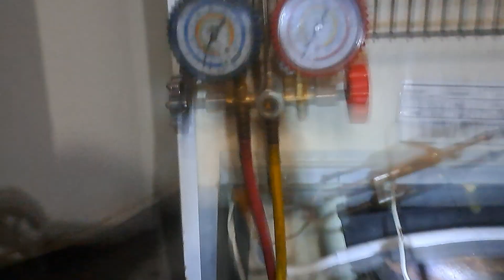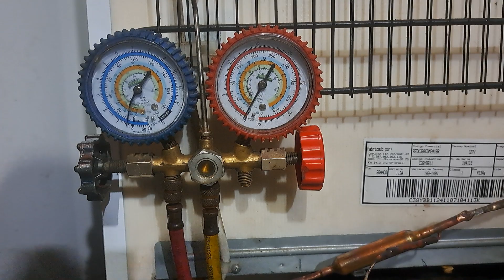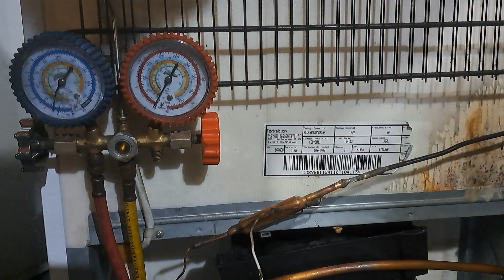19 de fevereiro de 2024